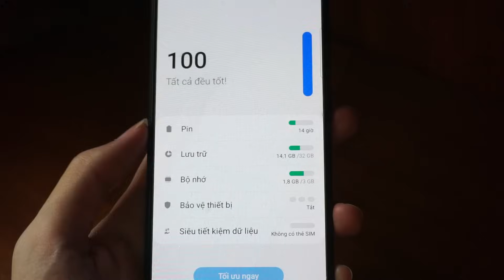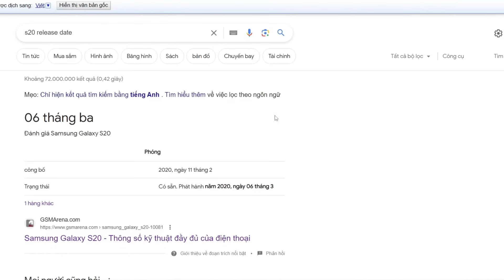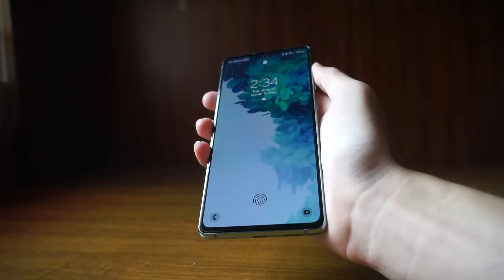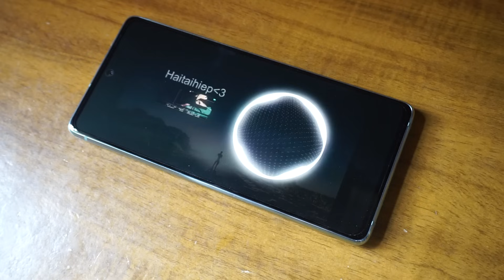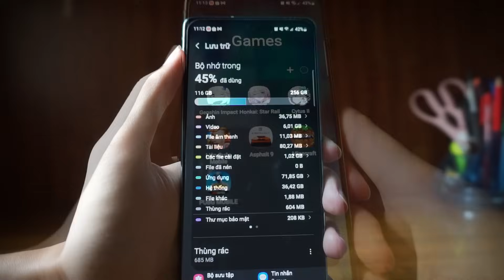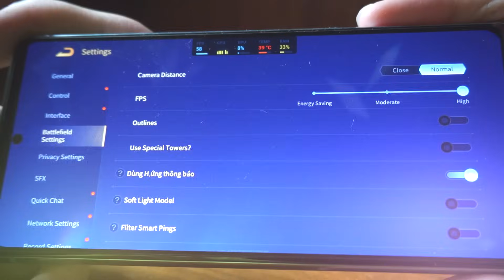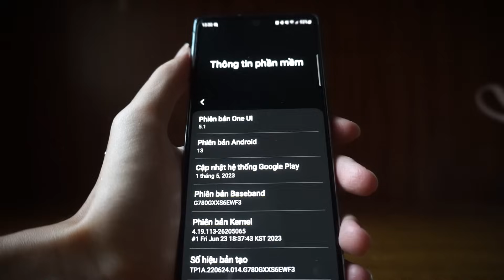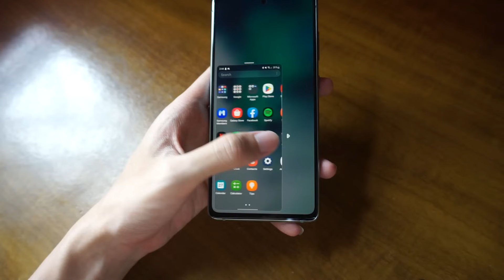Chiếc Điện thoại 7 củ đáng mua NHẤT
- Trong video này tôi sẽ đưa ra các đánh giá của tôi khi mua chiếc S20 FE với giá 7 củ
- Nếu bạn thấy video này hay và có ích thì đừng quên like và đăng ký nhé :3
- Tôi đang tập viết script nên có gì sai sót các bạn comment ở phía dưới để tôi sửa nhé! :D

- Western Digital (ổ cứng, thiết bị lưu trữ chính hãng WD)

🖥 Cấu hình máy edit:
- CPU: Ryzen 5 1600
- GPU: GeForce Gigabyte GTX 1050 2G
- Mainboard: Asus B350 M-A
- Ram: 2 x 8GB HyperX 2666 MHz
- SDD: Colorful 1TB NVME
- HDD: Hitachi 500GB 5400 RPM
- PSU: Xigmatek X-Power III 450W 80 Plus
- Case: Xigmatek Aero 2F
- Hệ điều hành: Windows 10 Pro 64 bit
⏰Các Mốc:
- 0:00 Mở đầu
- 1:08 Mở hộp
- 2:14 Tại sao Samsung?
- 5:19 Ngoại hình
- 7:23 Màn hình
- 8:54 Loa
- 9:30 Camera
- 10:17 Hiệu năng
- 14:02 Test Game
- 16:53 Hệ điều hành và Cập nhật phần mềm
- 18:14 Pin và sạc
- 20:00 Kết luận
💽 Nhạc trong video :

+ Lakey - BetterDays
+ French Fuse - Tropic Fuse